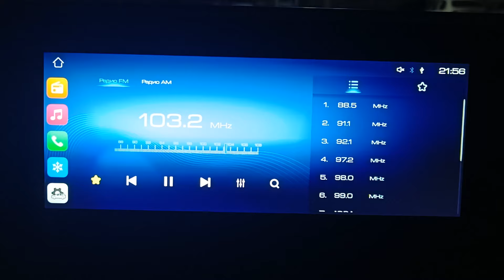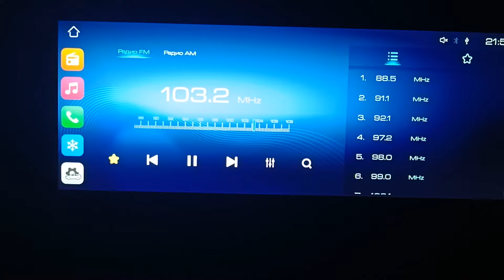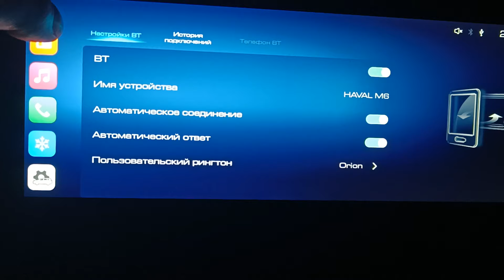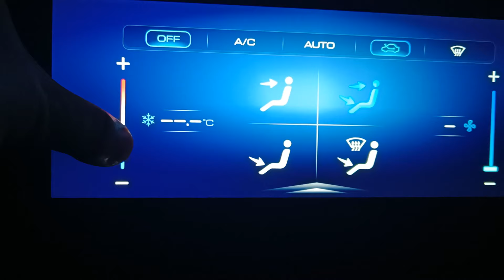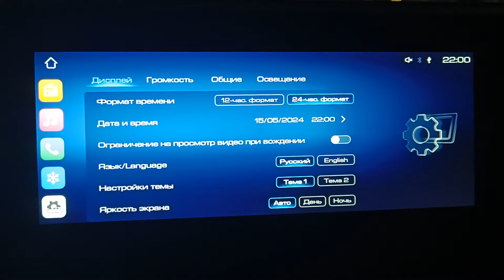HAVAL M6 / МУЛЬТИМЕДИА / ВИДЕО / АУДИО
Показали вам в этом видео,  как работает панель мультимедиа.